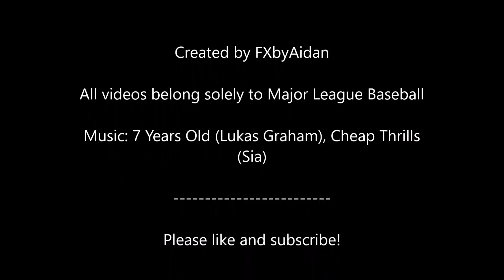Justin Turner 2017 Highlights [HD]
Highlight video I created for Justin Turner of the Los Angeles Dodgers.

Justin Turner Highlights